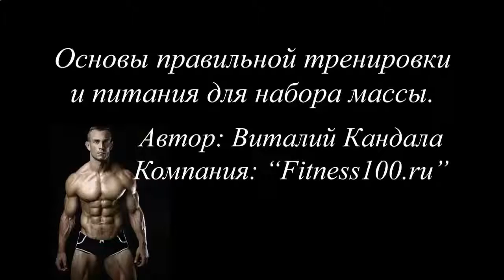КАК НАКАЧАТЬ ПРЕСС В ЗАЛЕ ВИДЕО